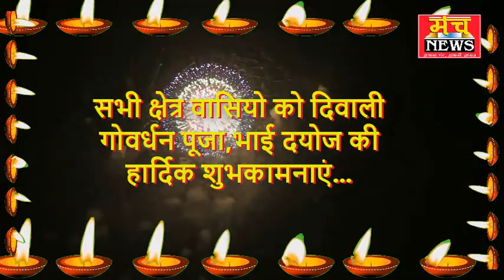रिंकू चौधरी बाबूके आर डिग्री कॉलज, मथुरा